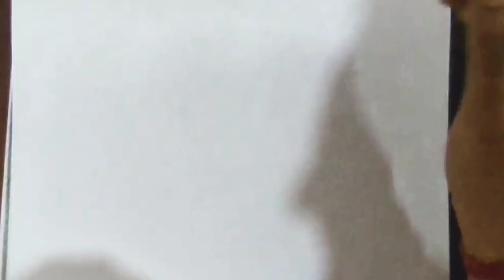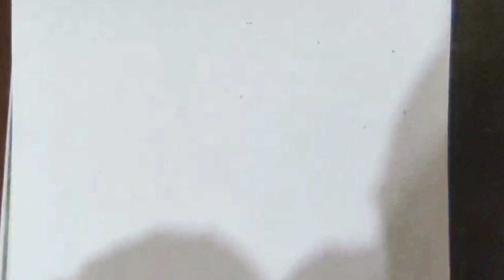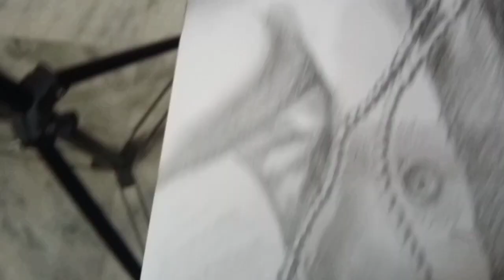Ram Charan portrait,Tito art channel, 1st video, RRR Movie special, Artist Samyaraj Banerjee.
my name is samurai Banerjee and I am a artist.
I love to do painting.
it is my hobby.
I want to influence many people through my art work.
I am a big fan of South Indian movies.
latest movie RRR was one of the legendary movie in Indian film industry.

It has a great actor like Ram Charan, NTR, and legendary director Rajamouli.
I have been influenced by the South Indian actors and films.
so I have tried to make a portrait of Ram Charan.
in the look of Rama.
hope you like my artwork.

your inspiration will make me more creative.